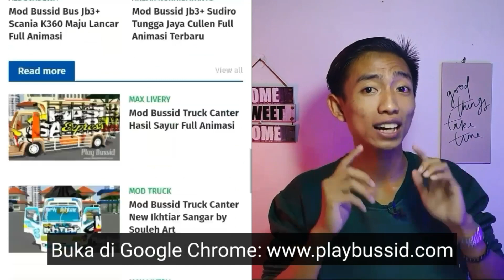REVIEW BUSSID TRUCK CANTER TERBARU 2020 MEDIAFIRE FULL ANIM LIVERY OPPA MUDA TRUCK CANTER BOX MBOIS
Alhamdulillah
Kali ini saya akan share MOD TRUCK CANTER BUSSID FULL ANIM || FULL STROBO || FULL LAMPU LED

Original LIVERY
janwari.01.01 V2

LIVERY KEREN LAINNYA

LONCENG JUGA YAH BRO 😉😉

BIAR KALIAN TAU SETIAP SAYA UPLOAD🤪

PW ADA DI DALEM VIDEO SANGAT JELAS.
SAYA KASI PW SOALNYA BIKIN AGAK LAMA

BOLEH SHARE LIVERY, ASAL LINK LIVERY ARAHKAN KE VIDEO INI😊

PERHATIAN!!!
Download lah dari Link Author. Karena itu lebih baik dan bukti anda menghargai karya kami.